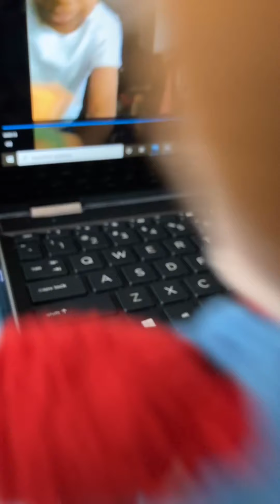Among Us Plush 3